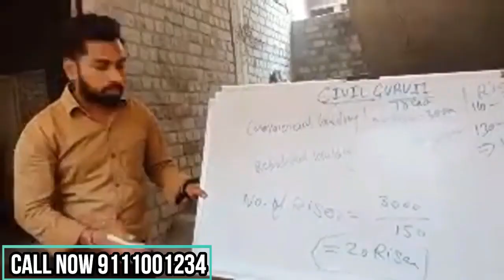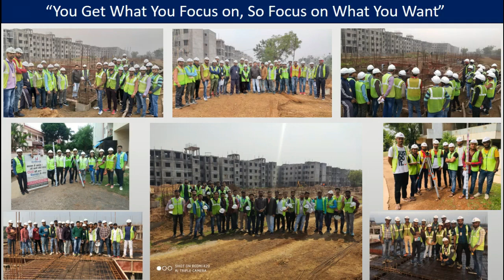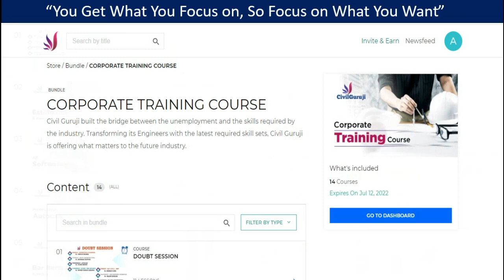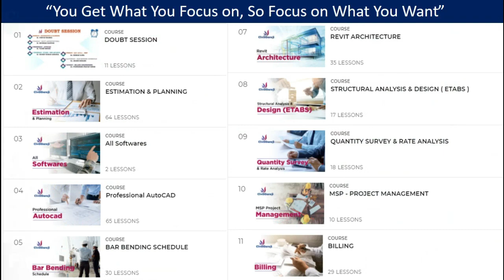How Fresher can Get JOB Easily | How to get Job in Construction Company? || By CivilGuruji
How Fresher can Get JOB Easily | How to get Job in Construction Company? || By latest"Civil Engineers Training Institute12,798 viewsPremiered Aug civilguruji Engineering Fresher JOB Construction Company How Fresher can Get JOB Easily | How to get Job in Construction Company? Watch माफ़ करो अब जनता को | Official Video | New Song For More Details Call Now : HELLO CIVIL ENGINEERS, WELCOME TO WORLD OF CIVILGURUJI. Fresher Engineer Should Know Reality of Industry & Demand for Skills before INVESTING Money In this video Er. Akash Bohare, Corporate Trainer of Civil Guruji explaining about How Fresher can Get JOB Easily | How to get Job in Construction Company? Most of Fresher Civil Engineers don't know where to search for Companies. We only rely on the companies to approach us or just anyone will inform us that a job vacancy has been released in the respective company. Here we are going to show you the definite path to get into the first steps of your Journey- Before that follow the Simple following steps honestly 1. Google Search for Fresher Civil Engineers jobs Go to these companies in Google, Brows them-and search as “fresher civil engineering jobs in construction companies"or if you’re searching in your own city, Search as “fresher civil engineering jobs in Chhattisgarh” 2. Resume for Fresher Civil Engineers As we know that you have not experienced any company, so you have to fill everything that we’ve talked about in the Interview Section here Prepare Fresher Civil Engineers Resume- Join today, India’s No 1 Best Civil Engineering Institute- Civil Guruji! a) Brush up your skills It’s ok to join Civil Engineering Training Institute, But what if at the end of the Month you’ve not summarized all the learning. So now your turn is to go through the notes, whatever print-out you have, go once, read them A to Z. apart from this we want you to follow these two methods- a) Interview Questions 10 Most Important questions generally asked in Interview to Fresher Civil Engineers Before reading down, you have to know some tips that will require when you will face Fresher Civil Engineer Interviews. Here we’ve directly outlined the questions that are frequently asked in the interviews. Unit Conversion-You have to know about the Unit Conversion which uses in sites frequently. Mensuration-Are Volume Find, Rectangle, Square, You have to know as used in the site. Proportion- Cement, sand, aggregate- Concrete calculation 1. Concrete Grade and their Mix Ratios (Cement, sand, aggregate)? 2. What is the volume of the Cement Bag of 50 kg? 3. What is the Initial and Final Setting Time of cement? 4. In M20, Explain “M” and 20 Means? 5. Standard size of the brick in India? 6. What is the Unit weight of RCC and PCC? 7. What is the difference between one-way and two-way slabs? 8. What is the unit weight of steel? 9. How to find the weight of Steel bars? 10. 1 BHK Full form? 4. Portfolios for Fresher Civil Engineers Now after getting Civil Engineering, you can make a Good Portfolio for the Job. In this, you show proof of the accomplishment of your work mentioned in your Resume. In This section, you include the following- 6. Using Social media To Find Jobs for Fresher Civil Engineers As you’re struggling to find the Job, so as companies are also struggling to find the best fit candidate for the positions. So, several H.R started to search best candidates on social media sites. Instagram Do you know every single day the average user spends 60 minutes on Instagram? And not only is that H. R is also scrolling through. So from Today, you would not use Instagram as a consumer. Use it as the content provider. Make an Instagram Account; there you’ll post only the professional things. You can choose content related to Civil Engineering Construction. If you need a photo editing tool- Use “Canva”, it’s a simple editing tool you can simply frame Pictures and make changes frequently. And to increase the followers, write good captions and search ‘hashtags’ Facebook Facebook can be an awesome source for Educational content that you’ll post, that can help you increase your Jobs opportunity and chances of getting hired by companies is on the top priority. Follow the same rule as Instagram, make your Cover page Related to Civil Engineering-and post the Civil Engineering content daily. Take one step ahead, increase your followers. You can just watch many YouTube videos suggesting “How to Increase the Facebook Followers” LinkedIn This is the best ever Platform to Get Civil Engineering Fresher Job Easily. This social networking site is used by 250 Millions+ users worldwide. And the best part is- here only professional meets (Employers and Recruiters). You can see the interface that how LinkedIn suggests many companies offering job opportunities to the